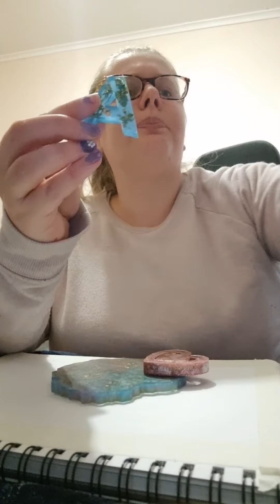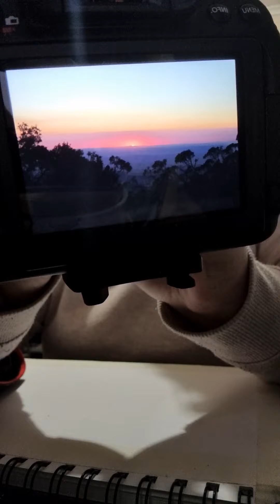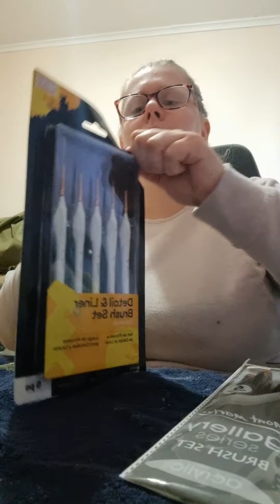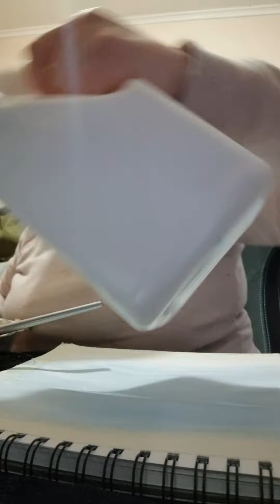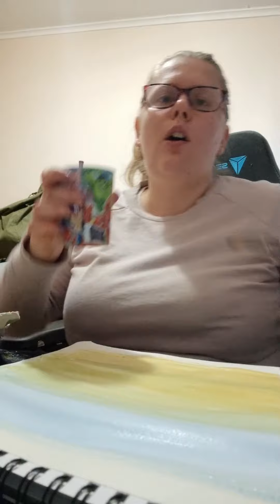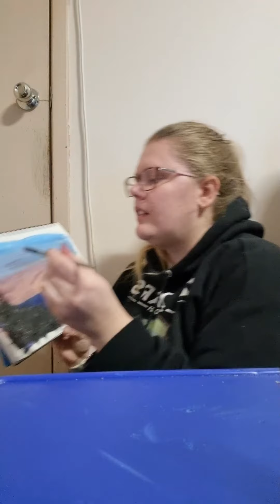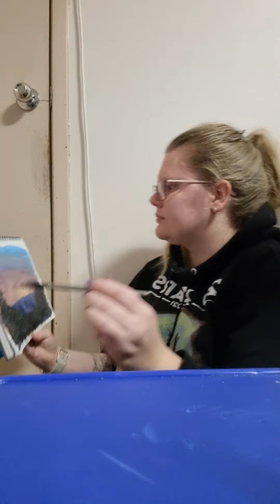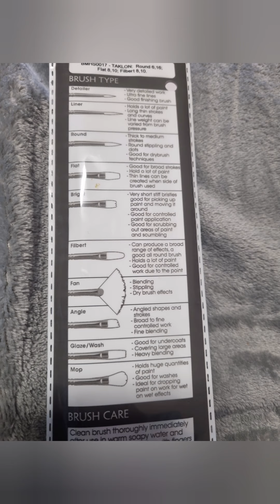Going Down of the Sun Painting Tutorial | Subject Location Mount Canobolas Cabonne Shire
Join me and my little sidekick for my very first painting tutorial through my page Aimee's Studio!

All you will need is your primary colours Red, Blue and Yellow as well as black or white.
Paint Brush... I used my flat and bright acylic brushes.
A sponge
Water
Towel or paper towel to dry brushes
Sponge and
Paper or Canvas whatever you wish to paint on

Please be respectful this is my first tutorial and I know there is alot of improvement needed!

This painting is based upon a picture I took up on the Summit of Mount Canobolas located in the Cabonne Shire near Orange NSW.

Please share your creations if you follow along with me and have fun and enjoy!!